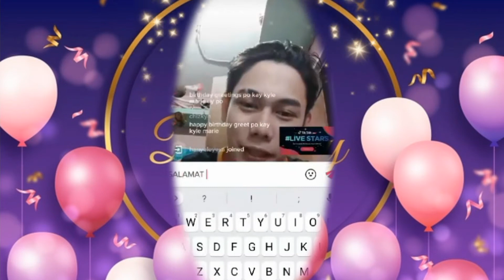Kyle's 18th Birthday